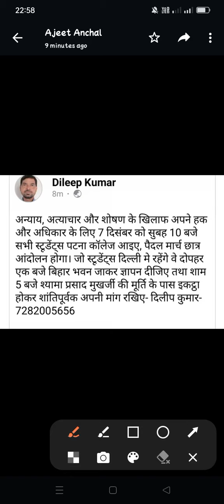पटना के साथ मुखर्जी नगर दिल्ली में भी महाआंदोलन का बिगुल बजा।।67th bpsc #7 दिसंबर महाआंदोलन।।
7 दिसंबर महाआंदोलन अब दिल्ली मुखर्जी नगर में भी।।
67th BPSC RESULT UPDATE।।
67th BPSC CBI ENQUIRY।।